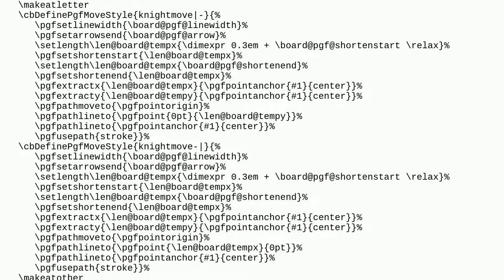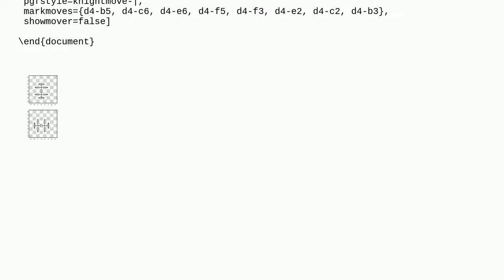Chess: knight move diagram with 'L' shaped arrows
A special thanks goes out to the community